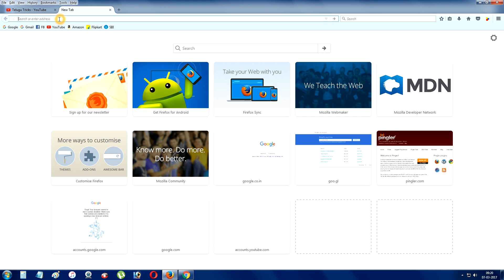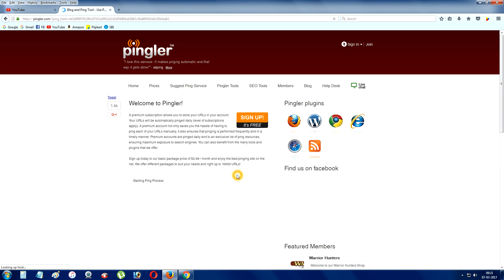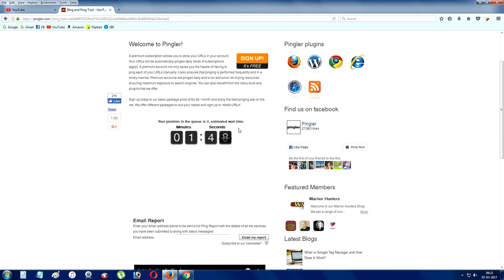HOW TO GET YOUR VIDEO ON THE FIRST PAGE OF YOUTUBE | By Telugu Tricks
v=39S5Flm9Ekg